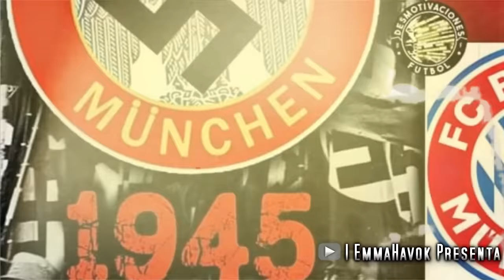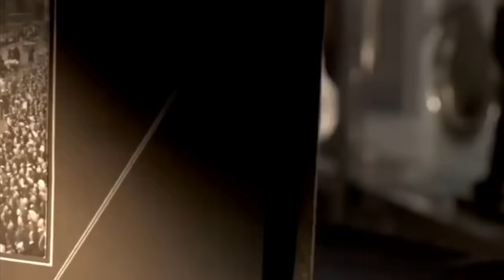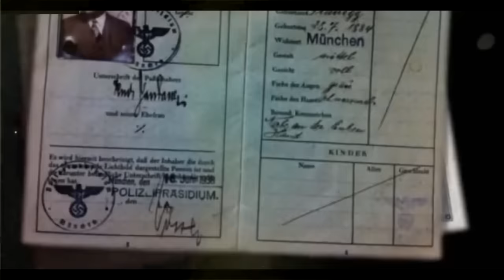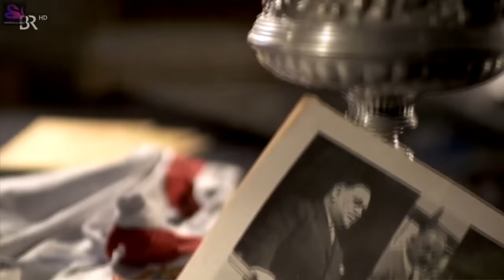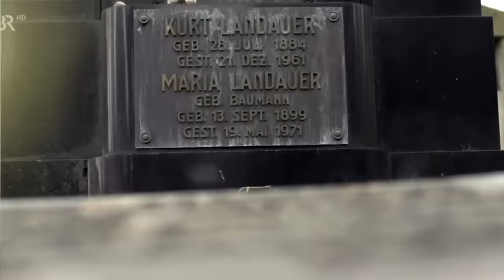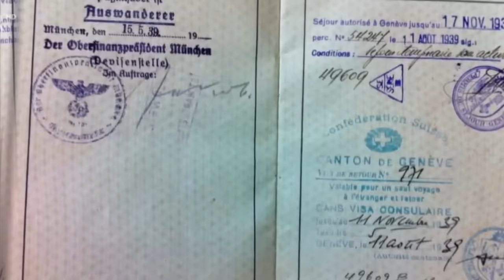Cuando el Bayern Munich le pertenecía a HITLER | HISTORIA REAL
La impactante historia de cuando el Bayern Munich fue tomado a la fuerza por el tirano mandatario alemán Adolf Hitler.